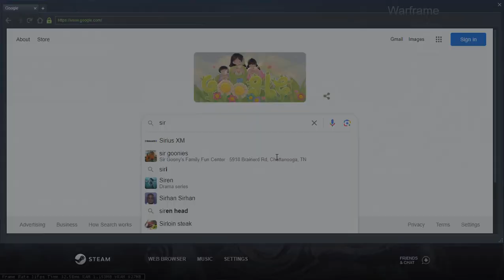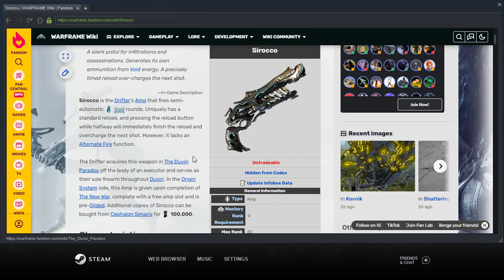Warframe: Angels of the Zariman: Part 1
Draconis Invicta.